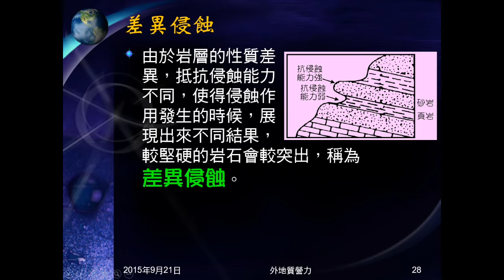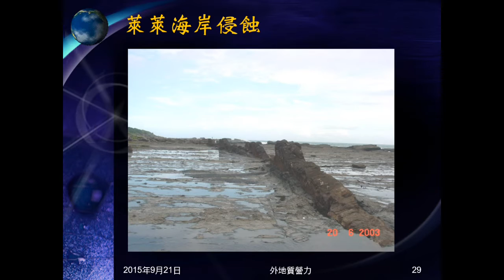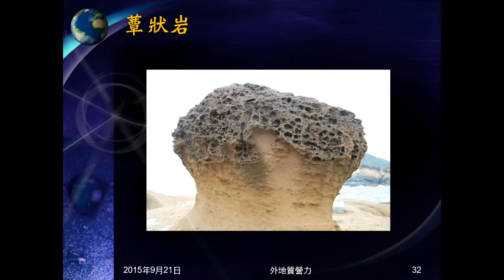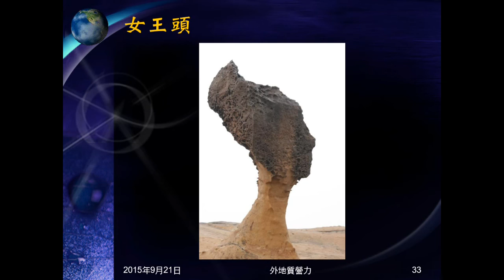104學年地科＿外地質營力07：差異侵蝕；蜂窩狀岩石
介紹差異侵蝕，及蜂窩狀岩石的成因。